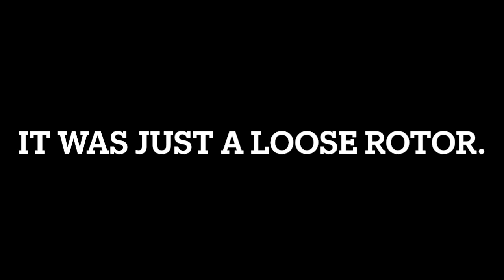Smokey MTN 500 Offroad highlights CRASH!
These are the off-road highlights from our 2023 SM500 trip, including Kerry's crash at the end.  Enjoy!